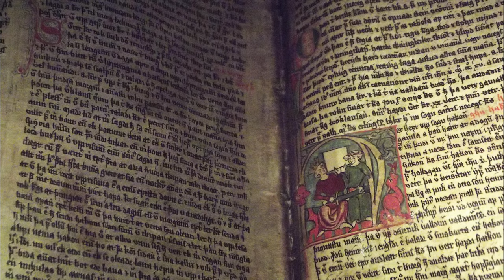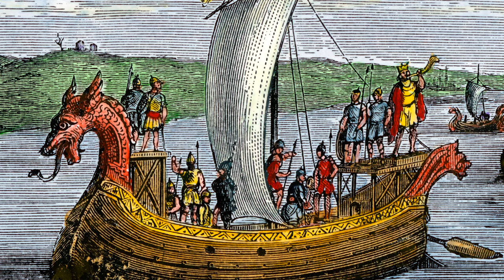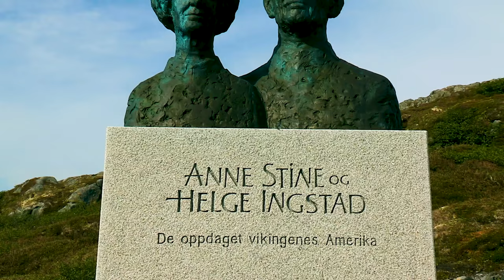Top of the World: L’Anse aux Meadows - Viking Settlement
The first authenticated Viking settlement in North America, L’Anse aux Meadows was forgotten for centuries outside of the pages of the Icelandic sagas. Nearly a millennium later, Helge Ingstad and Anne Stine Ingstad use the saga texts to rediscover this fascinating archaeological site.